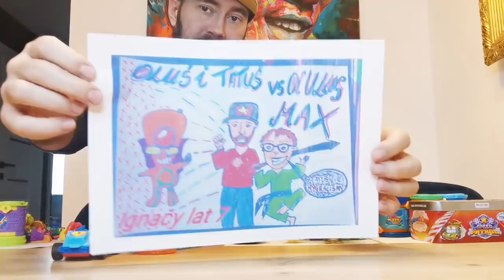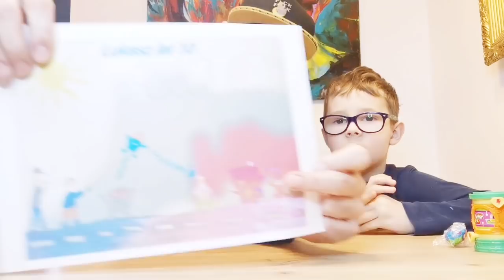Konkurs Oluś i Tatuś walczą z Oculus Max -FINAŁ- dziękujemy wszystkim za piękne prace 🙏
Nasi widzowie są najlepsi , dziękujemy Wam że jesteście !